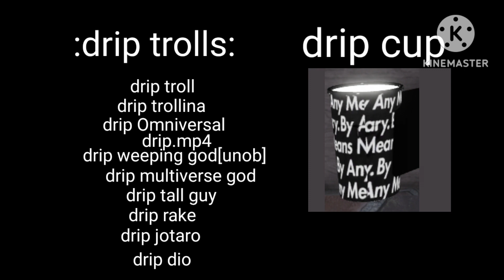showing every item in game [hyperversal of incidents]